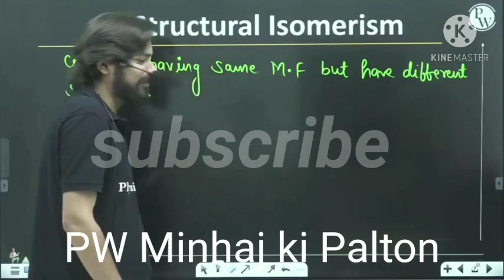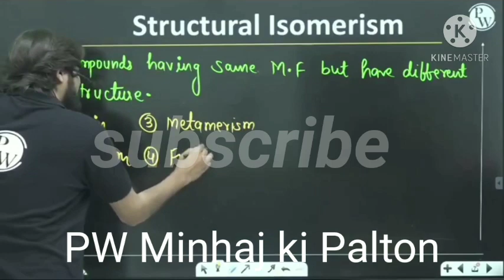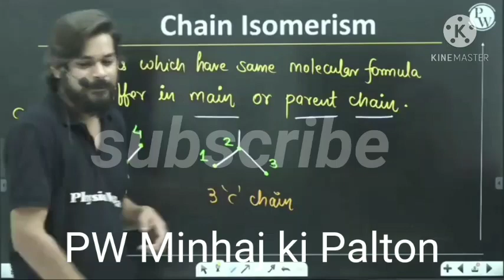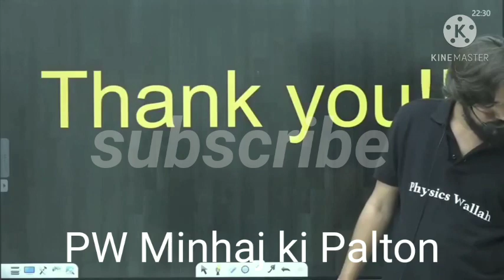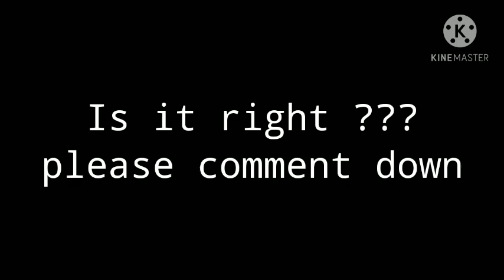Pankaj sir ने मांगी माफी । class में रोने लगे Pankaj sir । why Pankaj sir is guilty । क्या ए सही हैं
PhysicsWallah Pankaj sir ने मांगी माफी । class में रोने लगे Pankaj sir why Pankaj sir is guilty । क्या ए सही हैं ।

Manish sir physics wallah

Discription
This is channel of Physics wallah student . This channel will Motivate u and sometime entertain u.
Physics wallah motivation
physics wallah comedy
Lakshya Neet batch
Alakh Pandey comedy

Pankaj sir begging mercy

Pankaj sir angry moment
Pankaj sir lakshya neet batch
Pankaj sir crying on lakshya neet batch

competition Wallah
Alakh Pandey motivation
Physics wallah on physics
Tarun sir
Alakh sir
Aditya sir
Manish Raj sir
Pankaj sir
Amit sir
Samapti mam
Manish Dubey sir
Angry Alakh sir
Pankaj sir in lakshya batch

 Pankaj sir jokes
Pankaj sir funny
Pankaj sir jokes
Pankaj sir shayri
Pankaj sir lakshya neet batch funny video
Pankaj sir joking in lakshya neet batch
Pankaj sir shayri in lakshya neet batch
sorry to us,Pankaj sir op,Pankaj sir chemistry,Pankaj sir started crying during class,Pankaj sir make a wrong to students,Pankaj sir guilty to students,Pankaj sir sad,everyone make comedy on Pankaj sir's mistake